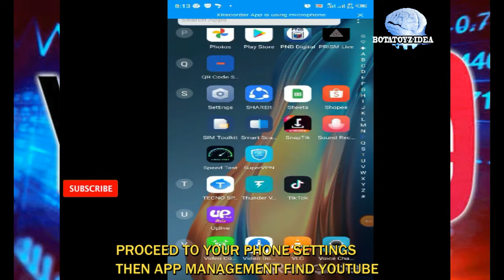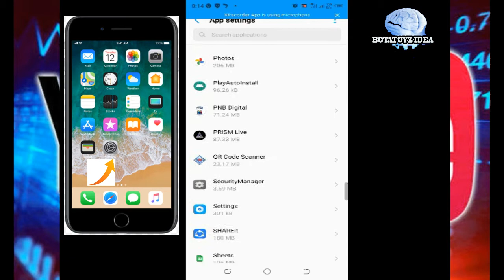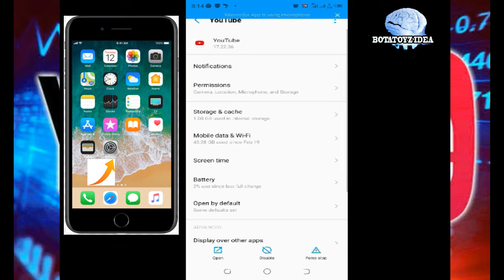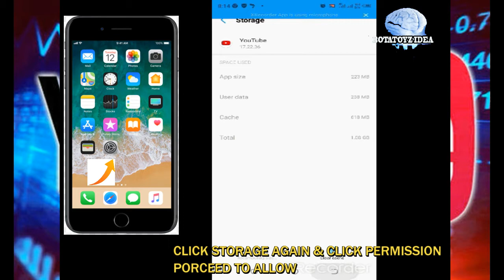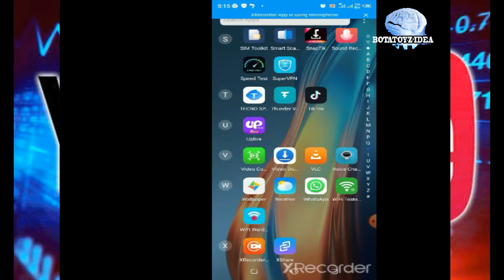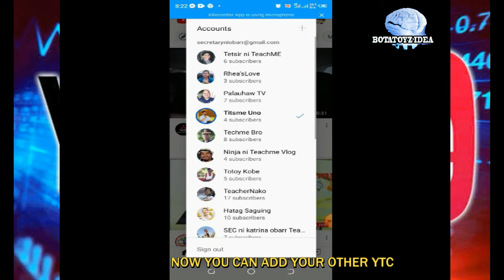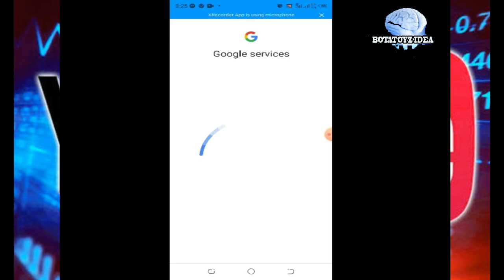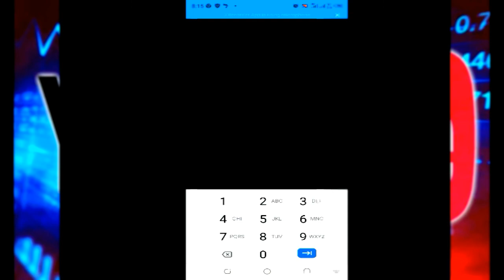YOUTUBE ERROR OCCURRED, SWITCHING OTHER ACCOUNT PROBLEM | SOLVED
Sa videong ito ay ibabahagi ko sa inyo ang kunti kong idea at karanasan kung paano maayos ang OTHER ACCOUNT AN ERROR OCCURRED SA YOUTUBE

an error occurred please try again
an error occurred problem
an error occurred problem on youtube